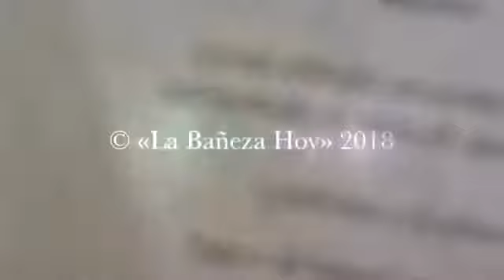Gala del deporte bañezano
REPORTAJE
sobre la Gala del deporte bañezano